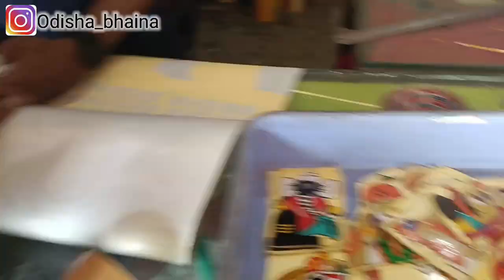cycle modify ମାତ୍ର 300 ଟଙ୍କାରେ cycle ନୂଆ//Odia blogs//odisha bhaina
all bike mudguared modified,bicycle modification,daily vlog,facts decker new video,odia bhaina,odisha bhaina,odisha news,Cycle colour modify